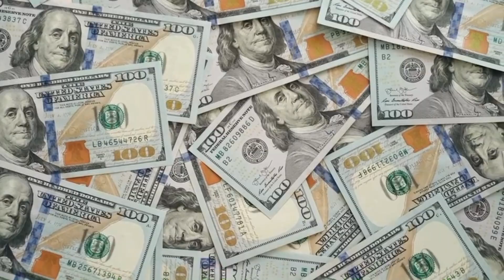The ACE Family 2023 Car Collection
The Ace Family
Car Collection

Austin and Catherine McBroom are an American YouTube family from Los Angeles, California. They publish vlogs, family videos, prank videos, and challenges videos. In their early years of popularity, they were one of the most lucrative YouTubers. Their estimated net worth is $5 million. Today, we will be looking at The ACE Family 2023 Car Collection.